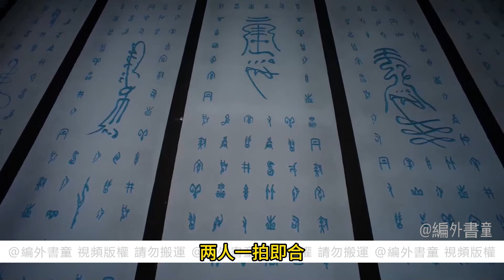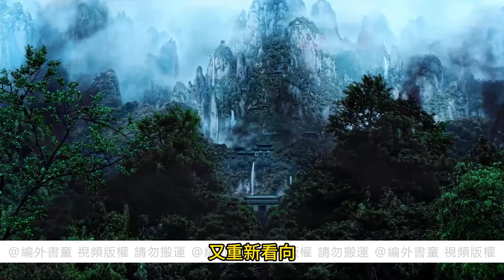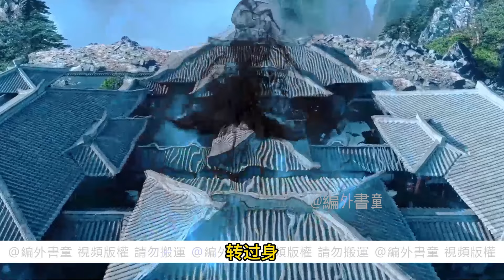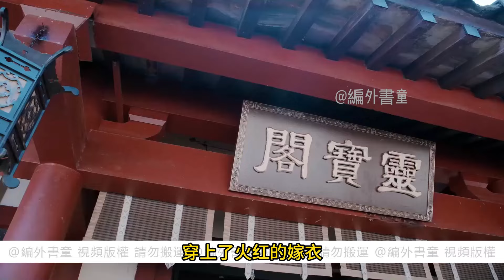一口氣看完39分鐘《捉妖未了情》 退出藍忘機的懷抱，驚喜的看若他，魏嬰確認道，“真的!你真的肯帶我離開嗎?